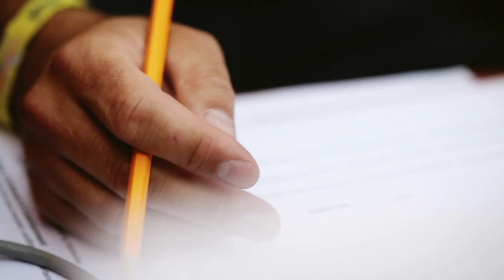Rules and Regulations of Red Bull X-Fighters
The rules and regulations of the Red Bull X-Fighters are fairly simple. Here is our quick explanation - with great action shots and some details you probably did not know yet!